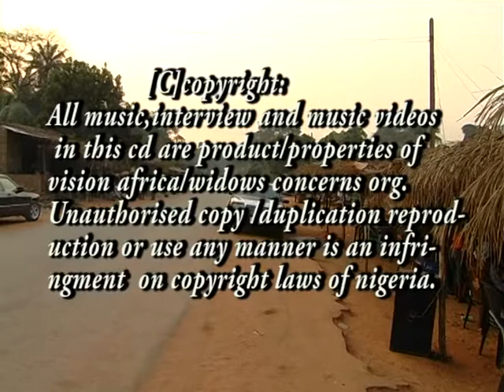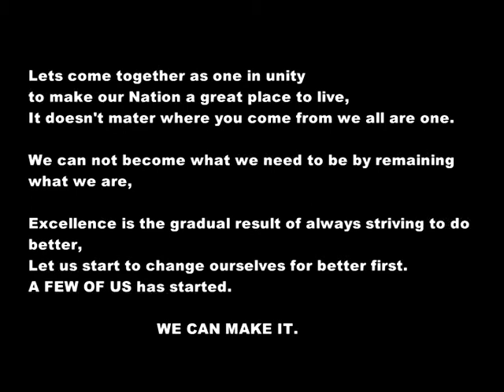vision africa promo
Vision Africa Endorsements by popular Nigeria Actors plus my artiste music video (Late Charles Mba-Magnificent artiste- Saving my works on youtube.